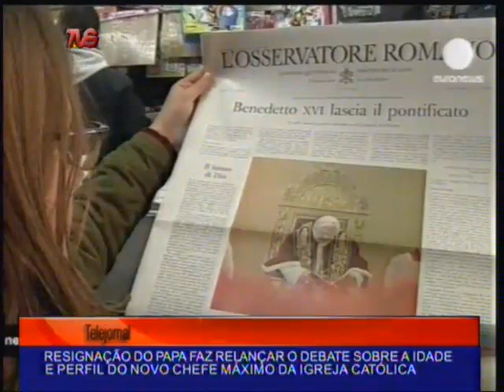TELEJORNAL 12 FEVEREIRO STP